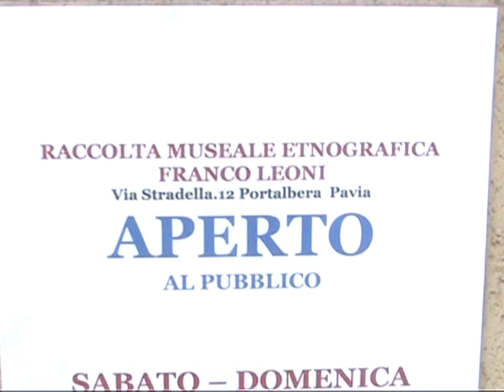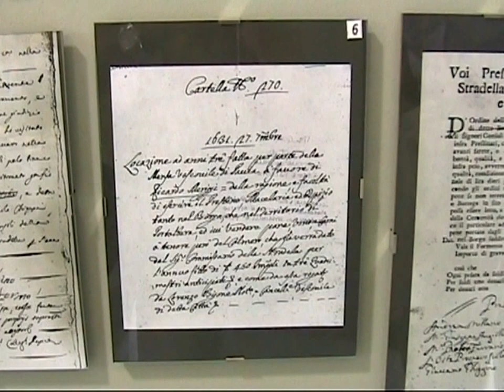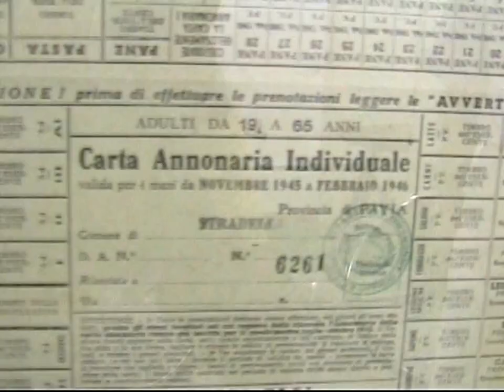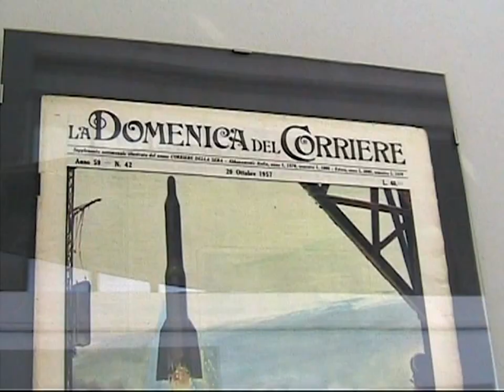Museo Raccolta di Franco Leoni - Portalbera - Presenta Carlo Aguzzi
Visita al Museo Raccolta di Portalbera (PV) guidata da Carlo Aguzzi.
Filmato il 7 settembre 2005 da Giampaolo Gabbrielli - Firenze